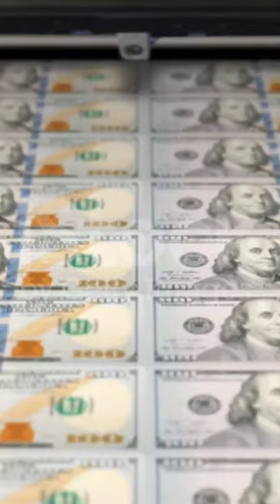Money HD Stock Videos _ Free stock footage - No Copyright _ All Free video